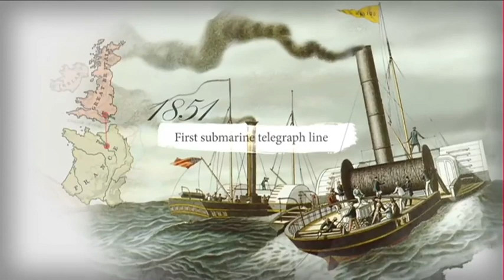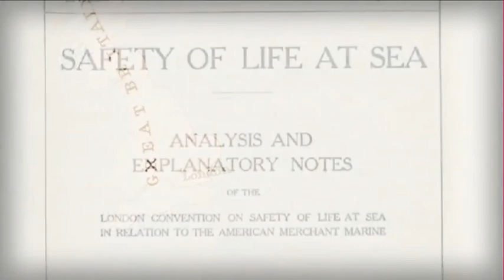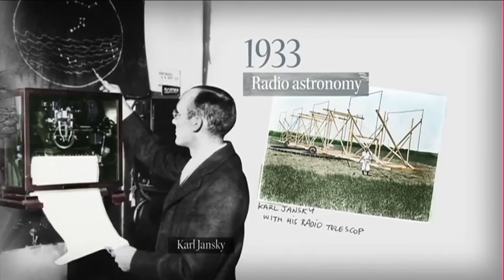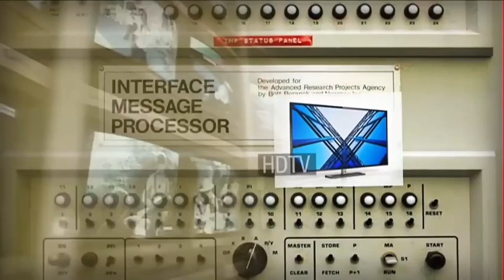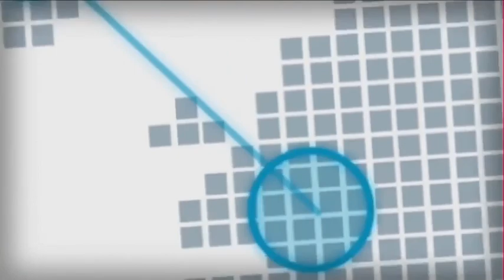International Telecommunication Union ( ITU) HISTORY DETAILS.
The ITU Telecommunication Standardization Sector (ITU-T) is one of the three sectors (divisions or units) of the International Telecommunication Union (ITU); it coordinates standards for telecommunications.

The standardization efforts of ITU commenced in 1865 with the formation of the International Telegraph Union (ITU). ITU became a specialized agency of the United Nations in 1947. The International Telegraph and Telephone Consultative Committee (CCITT, from French: Comité Consultatif International Téléphonique et Télégraphique) was created in 1956, and was renamed ITU-T in 1993.[1]

ITU-T has a permanent secretariat, the Telecommunication Standardization Bureau (TSB), based at the ITU headquarters in Geneva, Switzerland. The current Director of the Bureau is Chaesub Lee, whose 4-year term commenced on 1 January 2015,[2] who replaced Malcolm Johnson of the United Kingdom, who was director from 1 January 2007 to 2014.